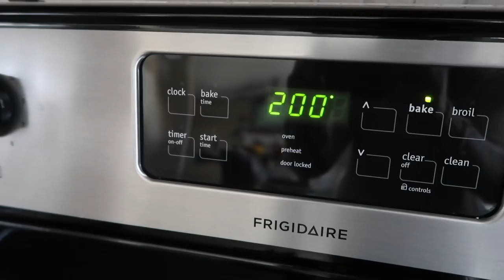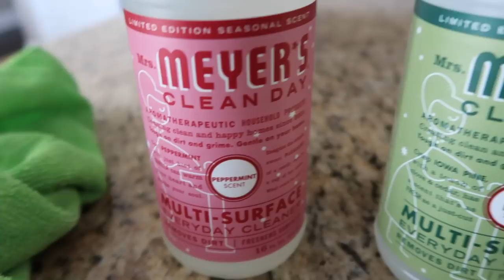MAKE YOUR HOUSE SMELL LIKE CHRISTMAS | EASY WAYS TO MAKE YOUR HOUSE SMELL AMAZING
We ALL love Christmas, right? I love the decor and the magic feeling around Christmas but I also LOVE my house to smell like Christmas! I’m going to share with you my favorite non-traditional ways that I get my house to smell like the holidays!

Thanks for stopping by my channel! I'm here to share some of the things that I enjoy most in life- Fitness, food, nutrition, beauty, motherhood and cleaning/organization all while trying to have a little bit of fun in the process!

Not only am I a wife and mother to a two-year-old, but I strive to maintain a simple life in everything that I do. My two-year-old daughter keeps me pretty busy so I try to be as efficient as possible all while trying to maintain my sanity and enjoy life!